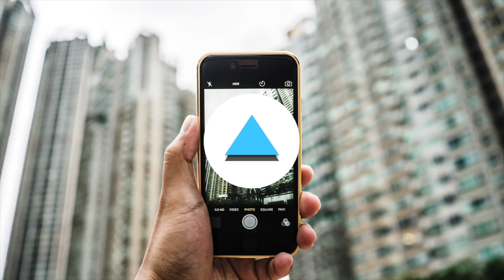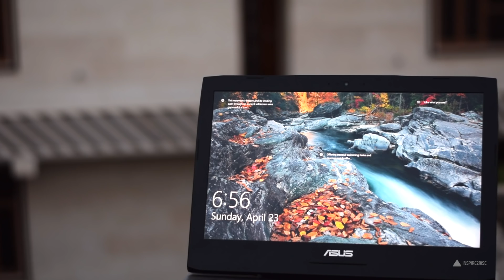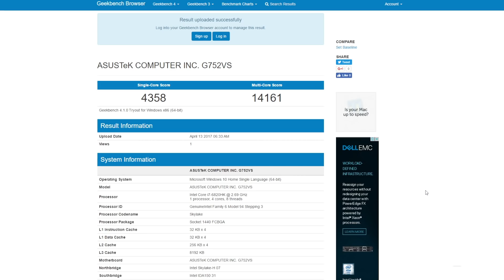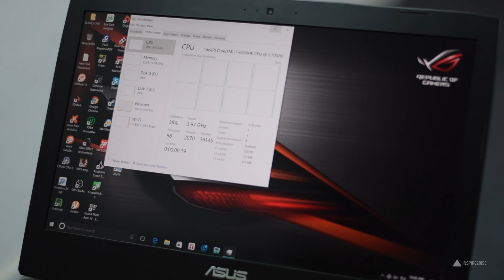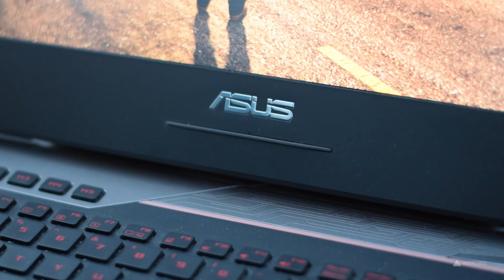ASUS ROG G752VS review w/ gameplay, benchmarks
ASUS ROG G752VS review with Gameplay, Benchmarks: The ROG G752VS features an Intel core i7 skylake unlocked processor, 32 GB of DDR4 RAM, 512 GB of PCI Express Gen 4 SSD, 1 TB of internal HDD storage. 17 inch 4k display with Gsync, and also has a GTX 1070 GPU with 8 GB of GDDR5 memory.
Watch on as we review this laptop and test a lot of things on it and try to find out whether it's worth a price of $ 2300+ or not!

//**Follow Inspire2rise**//

You were watching ASUS ROG G752VS review with gameplay, benchmarks on Inspire2rise!